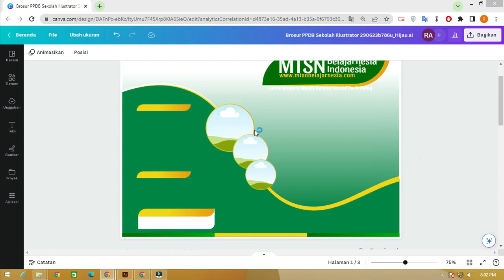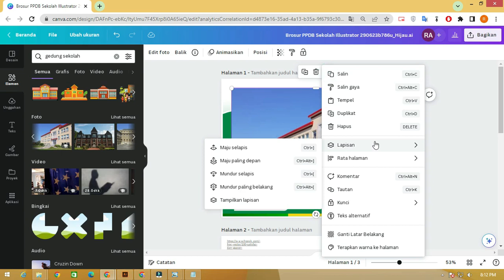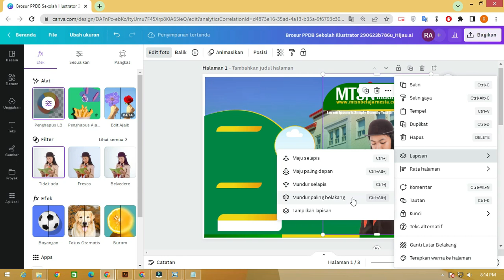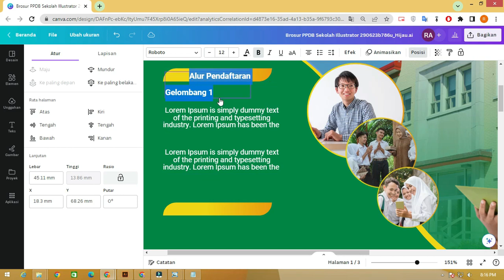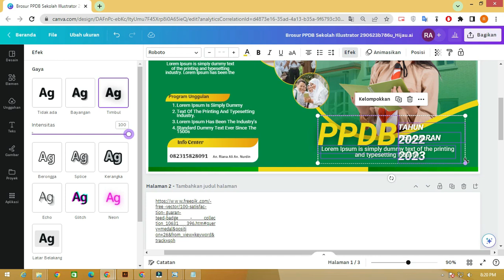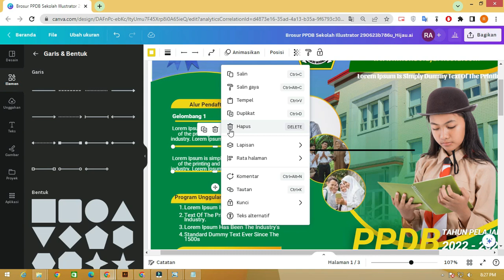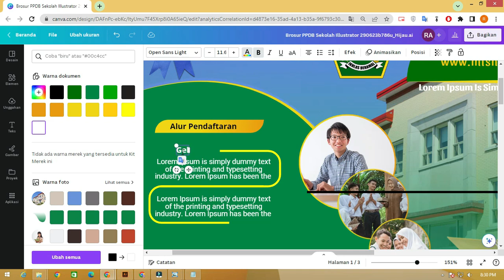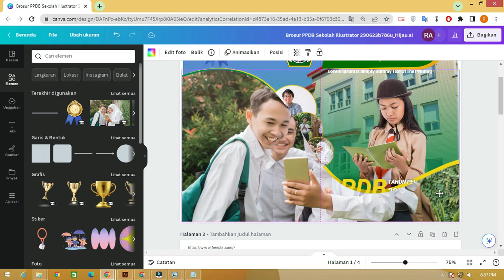Free Template.! Cara Mudah Membuat Brosur Di Canva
Cara Membuat Brosur Di Canva HP Gratis dengan Cara membuat brosur di canva gratis menggunakan cara-cara yang mudah kita sudah sediakan dengan template brosur tanpa gratis itu sendiri cara ini bisa digunakan dengan cara-cara yang biasa saja